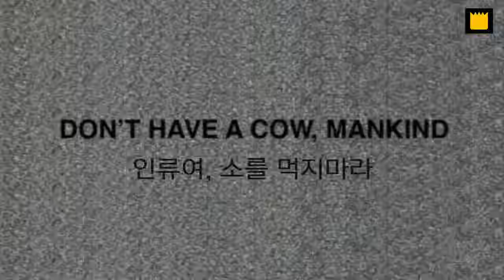좀비 출현! 위기에 빠진 심슨 가족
S21E04 - Treehouse of Horror XX